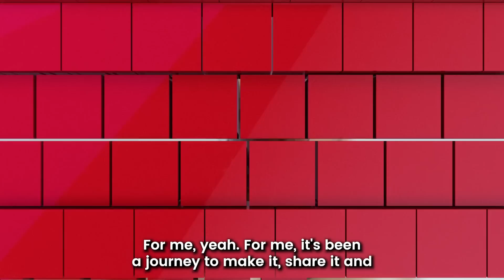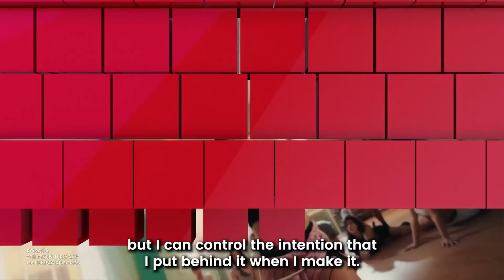Rosalía On Fashion, Going "No Filter", Collaborating W/ Rauw Alejandro & More | Billboard News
Rosalía sat down with Billboard's Chief Content Officer - Latin, Leila Cobo. The two chatted about the creation of 'MOTOMAMI', the fashion on her tour, going "no filter", her relationship with Rauw Alejandro, and more!